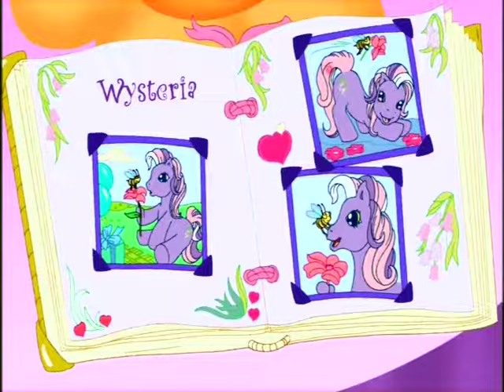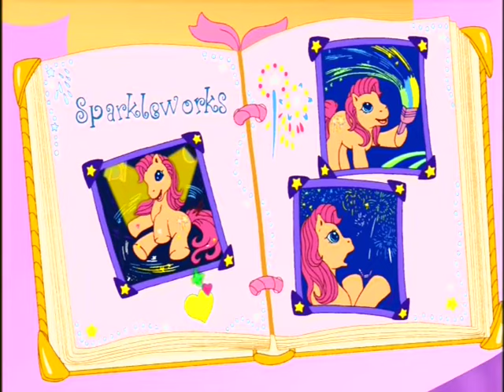My Little Pony Generation Three - A Charming Birthday (2003)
Three videos in one day!